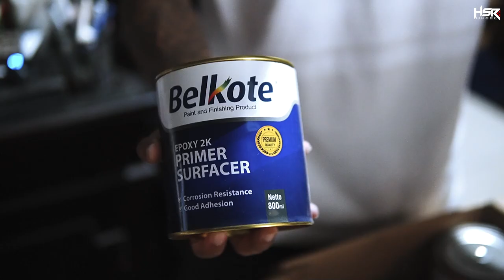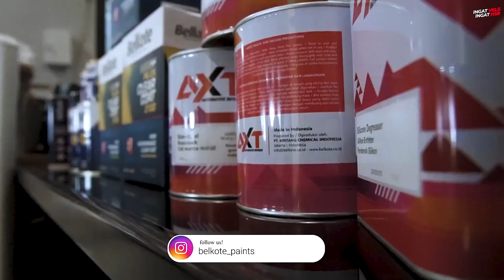Porsche Haruns Maharbina Masuk Bengkel Cat, Ganti Warna Apa Ya?